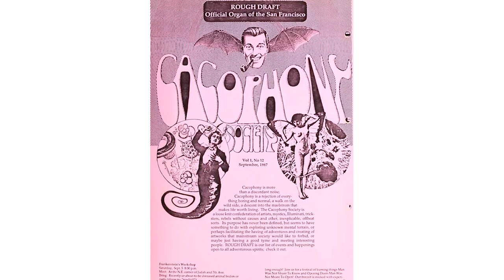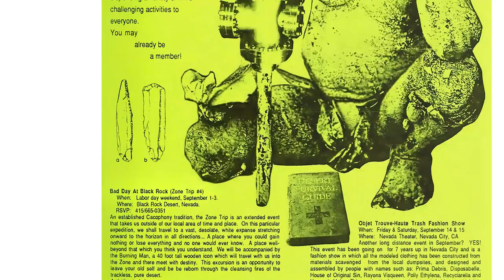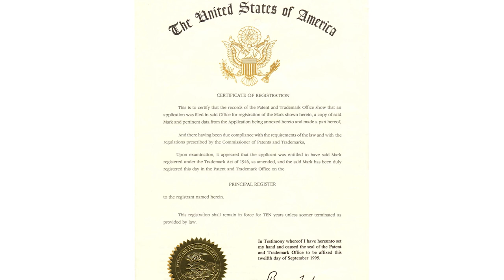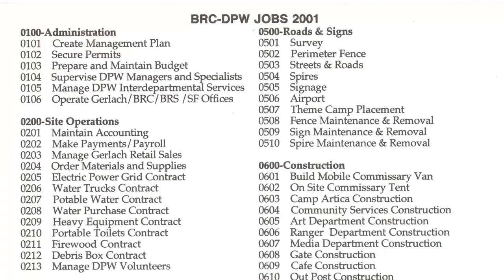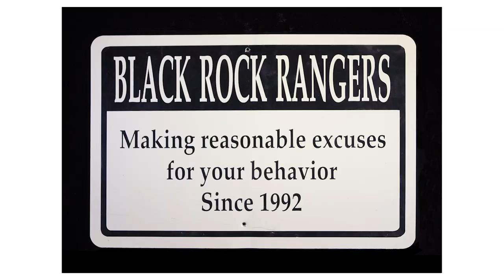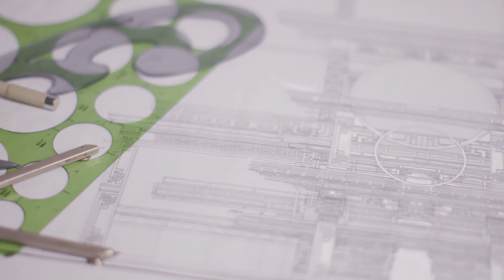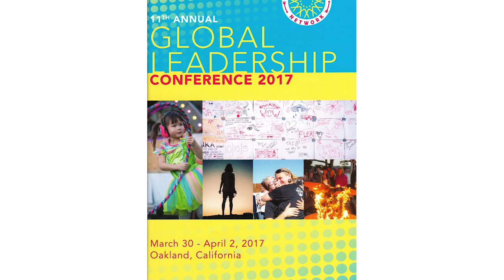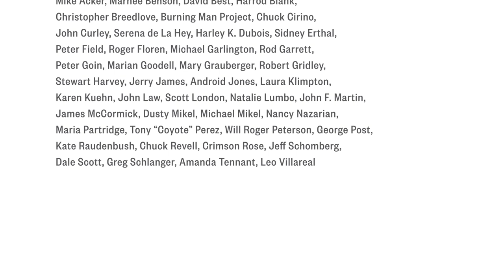City of Dust: The Evolution of Burning Man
This documentary is produced in conjunction with the exhibition "City of Dust: The Evolution of Burning Man". This exhibition explores the remarkable story of how the legendary Nevada gathering known as Burning Man evolved through collaborative ritual from humble countercultural roots on San Francisco’s Baker Beach into the world-famous desert convergence it is today.

This exhibition is organized by the Nevada Museum of Art and will be on view through January 7, 2018. "City of Dust" will travel to the Renwick Gallery, Smithsonian American Art Museum in spring 2018

Many of the items included are drawn from the archive collections of the Center for Art + Environment at the Nevada Museum of Art.